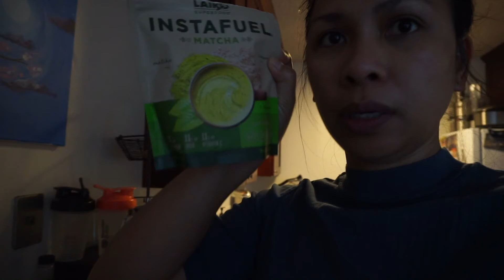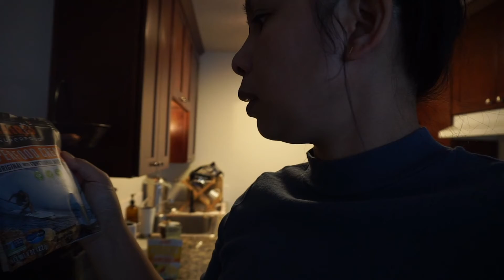Update, some new things & sourdough bread | Vanessa Sheena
Hi all, it's been a while. I know. Life got the best of me. But, I'm still here and have a vlog for you. Hope you enjoy!

About me
Hello! I’m Vanessa. A young professional living in Seattle,WA. Formerly from Philippines, Guam, California, Hawaii, and Portland. This channel is a little glimpse of my life, a personal and creative outlet to share the things that makes me happy. I love fashion, food, travel and I’m working towards a more sustainable lifestyle hoping to save the planet one thrifted outfit at a time.